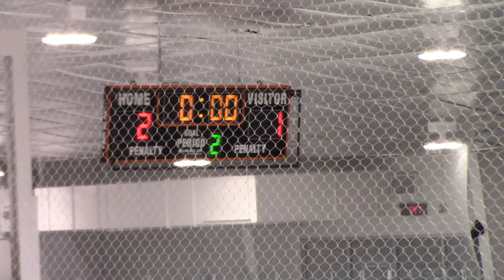20201205 Squirt1 vs Kent206 Period 2